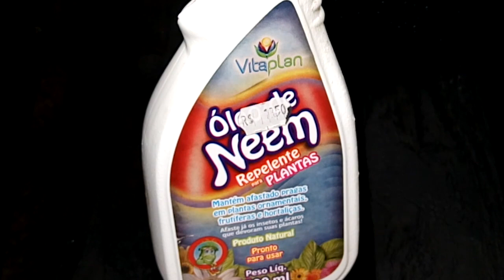Praga TRIPES como ELIMINAR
A tripes é um inseto muito pequeno que suga a seiva das plantas.
Veja nesse vídeo como ELIMINAR essa praga(Tripes) de forma natural.